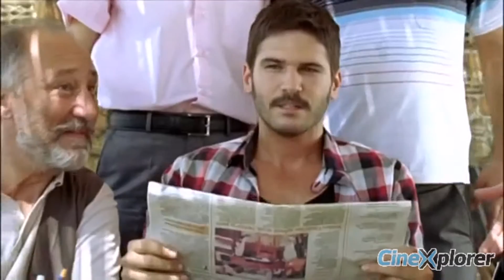Aşk Geliyorum Demez Fragman By CineXplorer